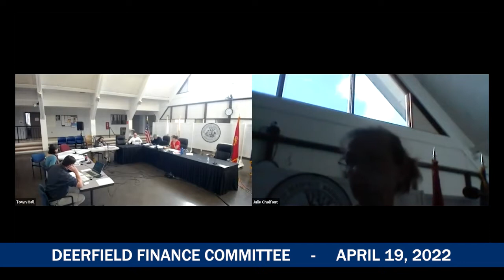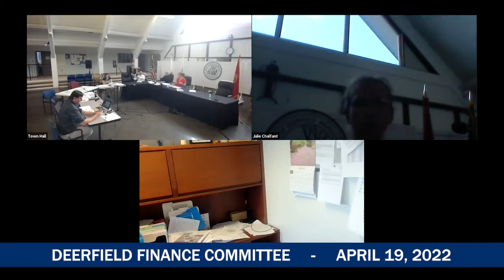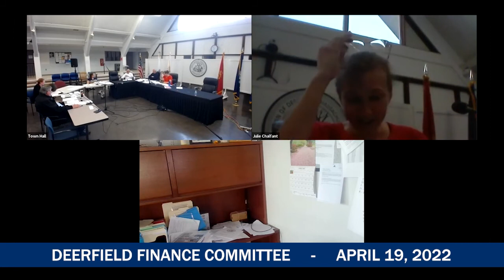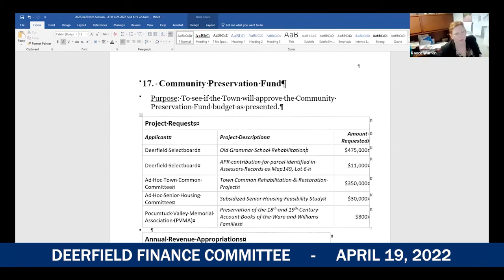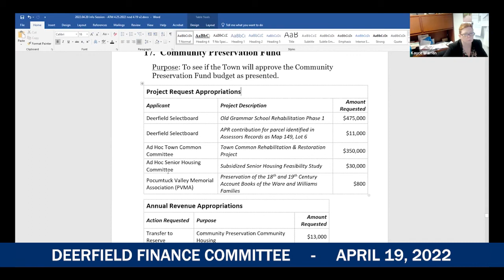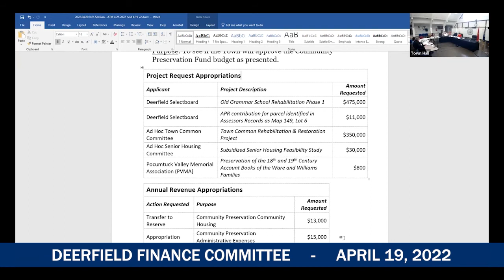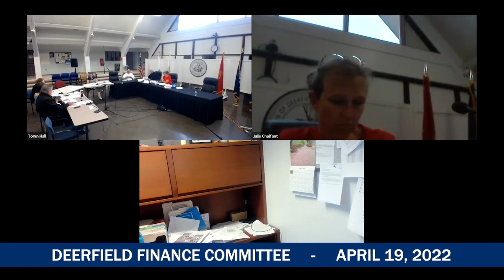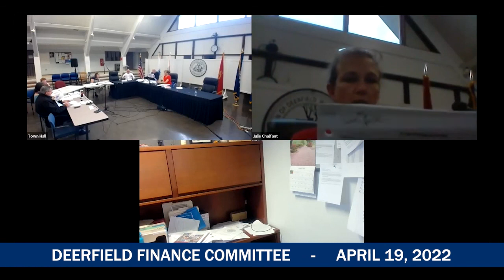Deerfield Finance Committee - April 19, 2022